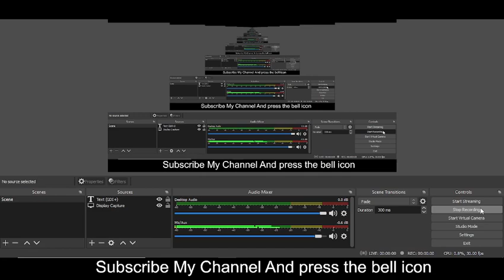Free Zales Jewelry Promo Code 2023 || Zales Jewelry Vouchers 2023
The Zale Corporation is an American Zales Jewelry Promo Code 2023  jewelry retailer, incorporated in Zales Jewelry Vouchers 2023 Delaware in 1993. The principal executive offices are located Zales Jewelry Promo Code in Coppell, Texas.

Your Questions
1) Zales Jewelry Promo Code 2023
2) Zales Jewelry Vouchers 2023
3) Zales Jewelry Promo Code

Your Quarries:-
zales jewelry promo codes
promo code for zales rings
promo codes for zales jewelers
zales jewelers coupons
promo code for zales earrings
coupons for zales jewelry store
zales engagement ring coupons
promo code for zales engagement rings
zales jewelry coupon codes
coupon code for zales jewelry